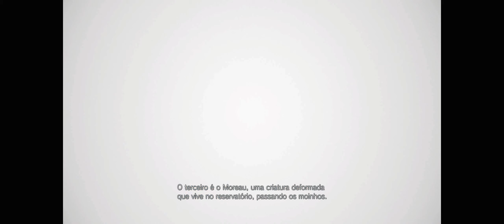Resident evil 8 | Donna Beneviento